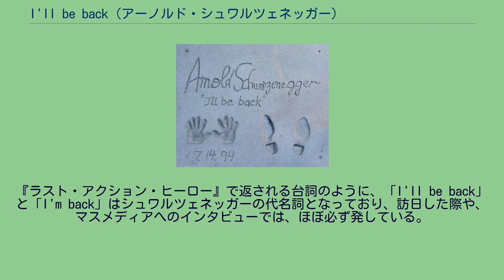I'll be back (アーノルド・シュワルツェネッガー)